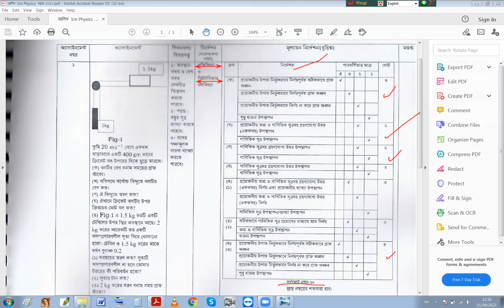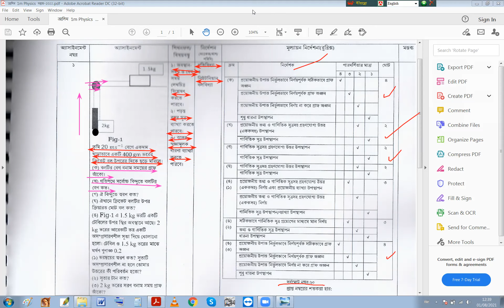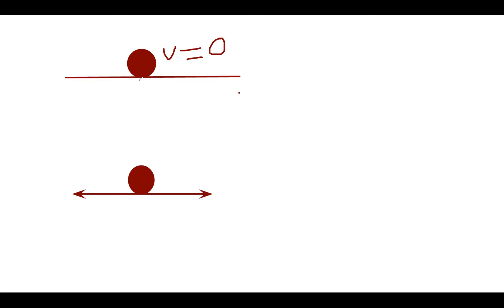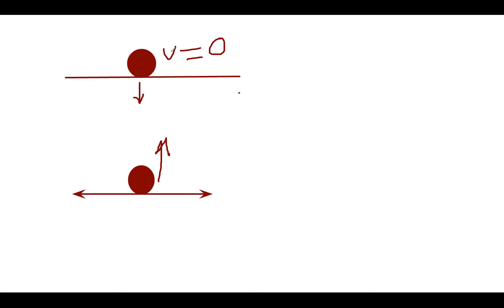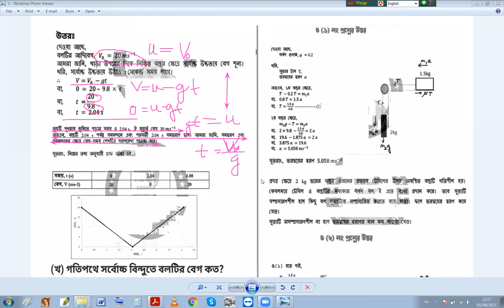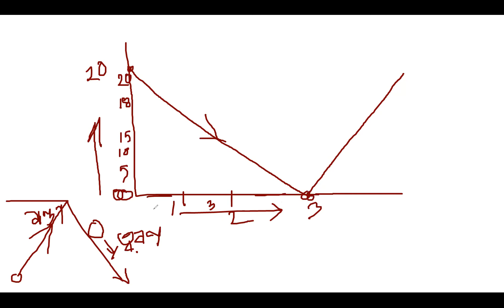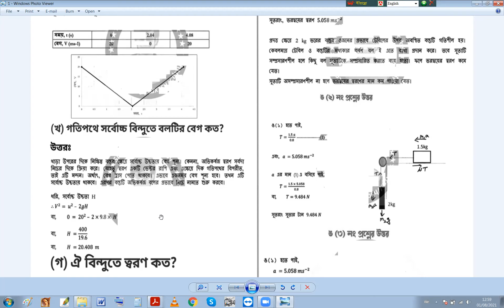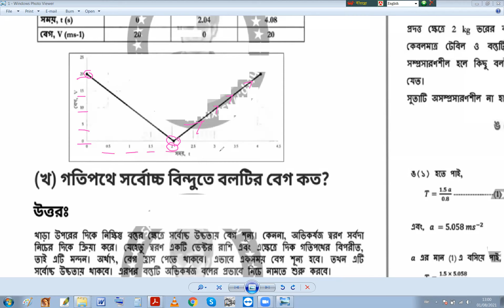HSC Physics 1st Assignment 2022 1st Class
H.S.C ICT Suggestion || এইচএসসি ICT সাজেশন

H.S.C Physics 1st Paper Suggestion || এইচএসসি পদার্থবিজ্ঞানের ১ম পত্রের সাজেশন

H.S.C Physics 2nd Paper Suggestion || এইচএসসি Physics 2nd Paper সাজেশন

H.S.C Chemistry 1st Paper Suggestion || এইচএসসি রসায়ন ১ম পত্রের সাজেশন

H.S.C Chemistry 2nd Paper Suggestion || এইচএসসি রসায়ন ২য় পত্রের সাজেশন

SSC Physics Suggestion || এসএসসি পদার্থবিজ্ঞানের সাজেশন

SSC Chemistry Suggestion || এসএসসি রসায়ন সাজেশন

SSC Biology Suggestion || এসএসসি বায়োলজি সাজেশন

J.S.C Science Suggestion || জেএসসি বিজ্ঞান সাজেশন

SSC Bangla Grammar Suggestions || এসএসসি বাংলা ব্যাকরণ সাজেশন
HSC Physics 1st & 2nd paper Practical || এইচএসসি পদার্থবিজ্ঞান ১ম ও ২য় পত্র ব্যবহারিক
SSC Physics, Chemistry, Biology, Higher Math Practical || এসএসসি পদার্থবিদ্যা, রসায়ন, জীববিদ্যা, উচ্চতর গণিত ব্যবহারিক

SSC  Physics  Assignment || এসএসসি পদার্থবিজ্ঞান অ্যাসাইনমেন্ট
SSC  Chemistry  Assignment || এসএসসি রসায়ন বিজ্ঞানঅ্যাসাইনমেন্ট
SSC  Biology  Assignment || এসএসসি জীব বিজ্ঞান অ্যাসাইনমেন্ট
HSC Physics 1st paper Assignment || এইচএসসি পদার্থবিজ্ঞান ১ম পত্র অ্যাসাইনমেন্ট
HSC Physics 2nd paper Assignment || এইচএসসি পদার্থবিজ্ঞান ২য় পত্রের অ্যাসাইনমেন্ট
J.S.C Science Assignment || জেএসসি বিজ্ঞান অ্যাসাইনমেন্ট

Motiar Rahman

Chemistry tutorials in Bangla,দাখিল সৃজনশীল রসায়ন বিজ্ঞান টিউটোরিয়াল, Dakhil Chemistry Tutorial in Bangla,এসএসসি সৃজনশীল রসায়ন বিজ্ঞানের টিউটোরিয়াল, S.S.C Chemistry Tutorial in Bangla,
SSC Chemistry tutorials in Bangla, Motiar Rahman,  Mohasthan Dream TV,

এসএসসি রসায়ন বিজ্ঞানের শেষ সময়ের প্রস্তুতি, এসএসসি, SSC Final Preparation for Chemistry, এসএসসি সালের পরীক্ষায় রসায়ন বিজ্ঞানের চূড়ান্ত সাজেশন,Final suggestions of Chemistry in SSC exam, রসায়ন বিজ্ঞানের চূড়ান্ত সাজেশন এসএসসি, Chemistry suggestion for SSC, SSC Chemistry tutorials in Bangla , Motiar Rahman,  Mohasthan Dream TV,

এসএসসি জীব বিজ্ঞানের শেষ সময়ের প্রস্তুতি, এসএসসি, SSC Final Preparation for Biology, এসএসসি সালের পরীক্ষায় জীব বিজ্ঞানের চূড়ান্ত সাজেশন,Final suggestions of Biology in SSC exam, জীব বিজ্ঞানের চূড়ান্ত সাজেশন এসএসসি, Biology suggestion for SSC, SSC Biology tutorials in Bangla , Motiar Rahman,  Mohasthan Dream TV,

পদার্থবিজ্ঞানের শেষ সময়ের প্রস্তুতি এসএসসি,Final Preparation for Physics SSC, এসএসসি  পরীক্ষায় পদার্থবিজ্ঞানের চূড়ান্ত সাজেশন,Final suggestions of Physics in SSC  exam, পদার্থবিজ্ঞানের চূড়ান্ত সাজেশন এসএসসি,Physics suggestion for ssc , পদার্থবিজ্ঞানের বিষয়ক গাণিতিক সমস্যা, SSC Physics tutorials in Bangla, J.S.C Science Tutorial in Bangla,Motiar Rahman,  Mohasthan Dream TV

Physics tutorials in Bangla,দাখিল সৃজনশীল পদার্থবিজ্ঞান টিউটোরিয়াল, Dakhil Physics Tutorial in Bangla,এসএসসি সৃজনশীল পদার্থবিজ্ঞান টিউটোরিয়াল, S.S.C Physics Tutorial in Bangla, H.S.C Physics 1st Paper Tutorial in Bangla, H.S.C Physics 2nd Paper Tutorial in Bangla,,Motiar Rahman,  Mohasthan Dream TV